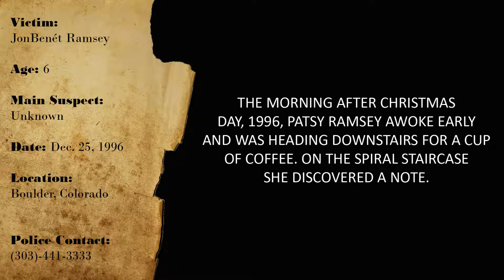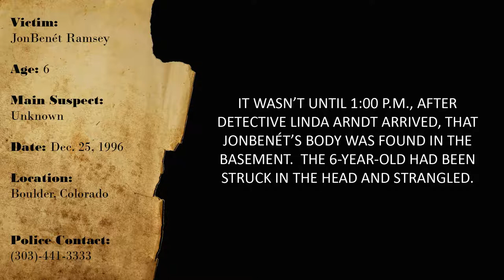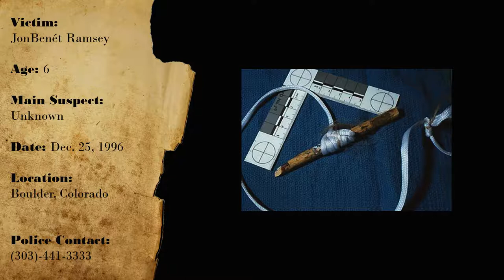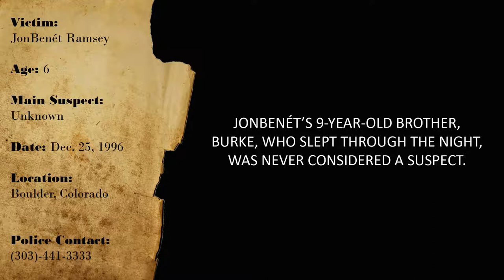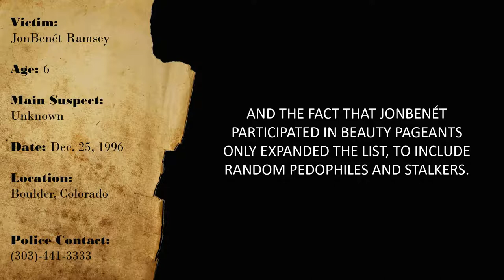CURIOUS CASES JONBENÉT RAMSEY Dec 25 1996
CURIOUS CASES JONBENÉT RAMSEY